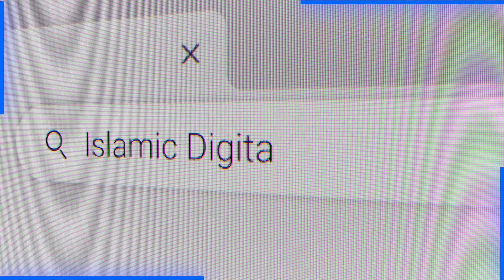Wo Soye Lala Zar Phirte Hain | Kalam e Ala Hazrat Ki Goonj | Allama Nisar Ali Ujagar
100% Authentic Islamic Content